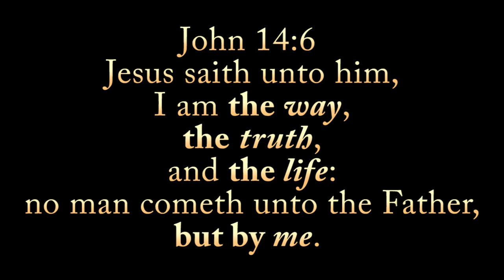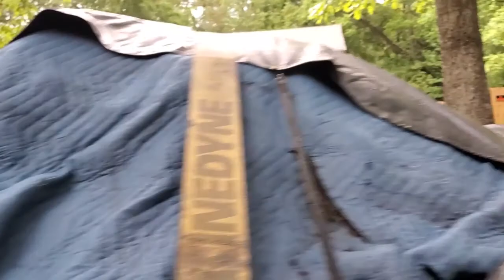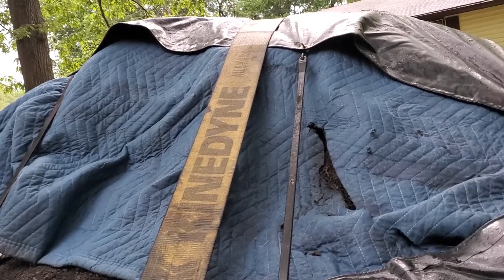Happy Mothers Day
I found the perfect Mother's Day Gift and Birthday Gift for Joan!!!
She's going to absolutely love them!